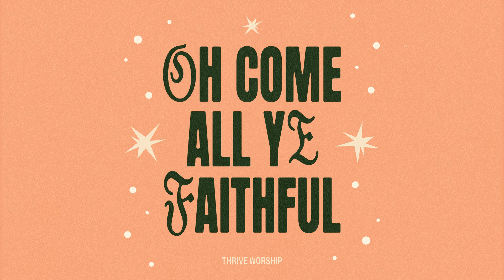Thrive Worship - Oh Come All Ye Faithful (Official Studio Audio Video)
Official Studio Audio Video for "Oh Come All Ye Faithful" by Thrive Worship